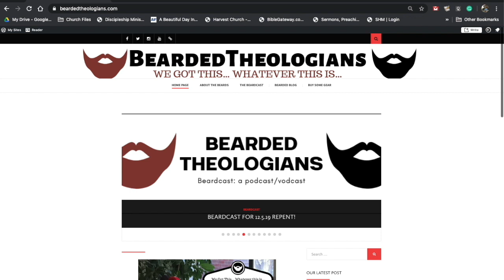8.10.23 Beardcast What is righteousness?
This week on the Beardcast Matt and Zach talk about righteousness.